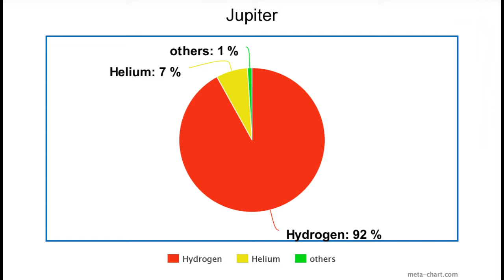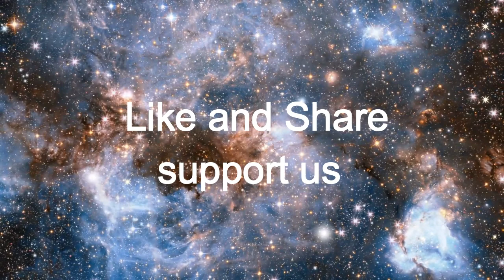क्या बृहस्पति एक असफल तारा है या एक गृह? | हिंदी में।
About Video:  Is Jupiter a Failed Star? in Hindi. हमारे सौर मंडल का सबसे बड़ा ग्रह क्या एक असफल तारा है? | Jupiter Episode 1.
All about Jupiter and the exploration and observations of Jupiter
by Voyager, Galileo, and Juno Spacecraft. Explained how planets forms, Formation of Jupiter and explained why we consider it as a failed star.

.Credits.

Video footage -- Nasa, JPL, copyright-free

About: UNREVEALED FILES' Youtube channel where we share the most fascinating, inspiring, and awesome science videos, Biographies, Documentaries, and much more in Hindi.